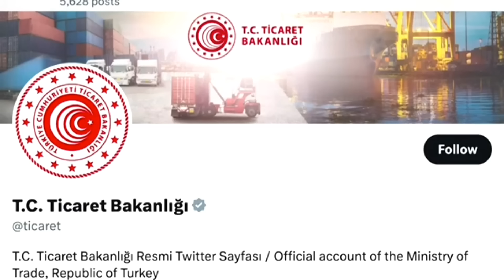বড় ক্ষতির মুখে ইসরায়েল, একশনে তুরস্ক, সাথে যোগ দিল আরো যে কয়টি দেশ ?| bayanno world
বড় ক্ষতির মুখে ইসরায়েল, একশনে তুরস্ক, সাথে যোগদিল আরো যে কয়টি দেশ ?